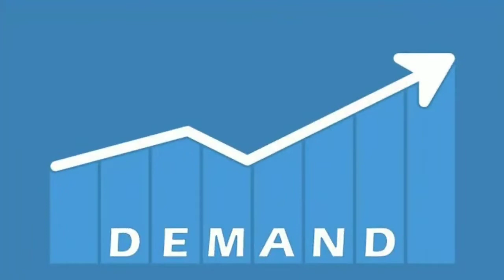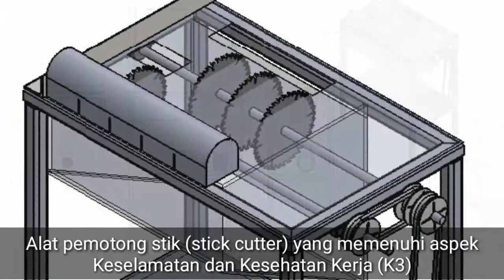Perancangan dan Pembuatan Stick Cutter CASSIAVERA Untuk Pemenuhan Aspek K3 - SINOVIK 2020